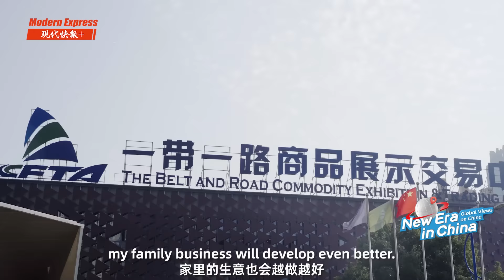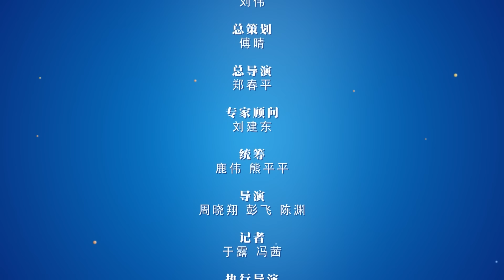Sobirjon Ibragimov: Learning from China and Starting an E-commerce Business Back at Home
Sobirjon Ibragimov, from Uzbekistan, is currently studying Business Administration at Nanjing University of Posts and Telecommunications. His team excelled in the 2022 SFLEP Cup, winning the "Friendship Bridge" prize for their sketch, "An Uzbek Guy's 'Spring','' depicting their experiences in China.

In five years, they mastered Chinese, adapted to the culture, and even started public square dancing. Now, fluent in Chinese and with many local friends, Sobirjon plans to take China's e-commerce success back to Uzbekistan after graduation, leveraging the Belt and Road Initiative.